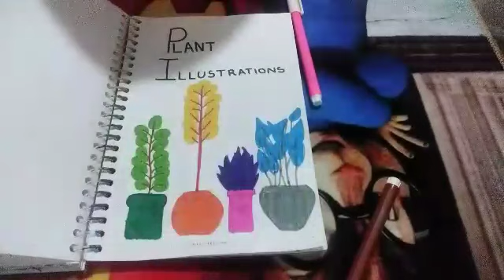ART DIARY FLIP-THROUGH | DIARY OF 2019 | BY: ARTSY CRAFTER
HI! today i am here with another video about the diary i created in 2019. It shows all the creative art-works i did in 2019. SEE YOU TOMORROW WITH A NEW VIDEO. BYE!